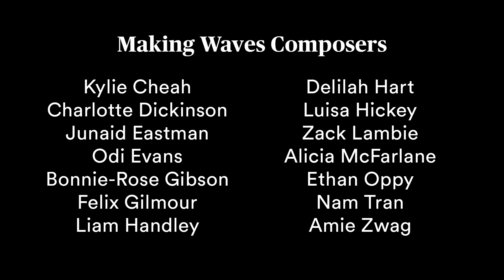Suite for the Greylands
Here is one of the pieces featured in Virtual School Victoria's 2022 Making Waves Concert held at The Melbourne Recital Centre.
The piece was too large to be performed in the Primrose Potter Salon so I made the visualisation with Liam that you see here.
I provided a mix for Liam, featuring Spitfire Audio samples, but in the end, it was decided to use the composer's original mix. Both mixes are included here.
00:00 - Intro
02:15 - Liam Handley mix
06:44 - Paul Witty mix